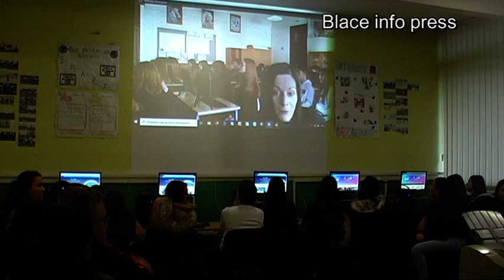prvi skype čas u OS Stojan Novakovic Blace